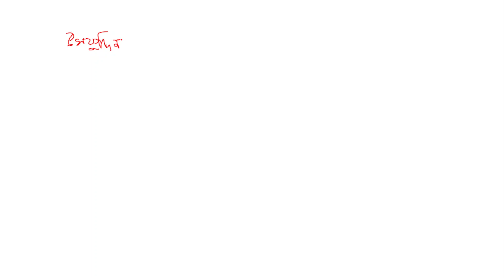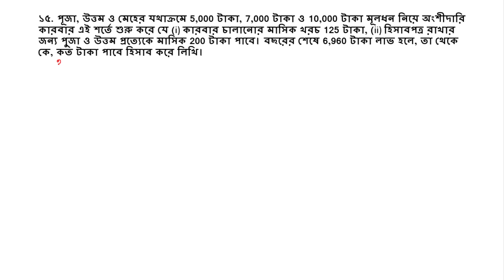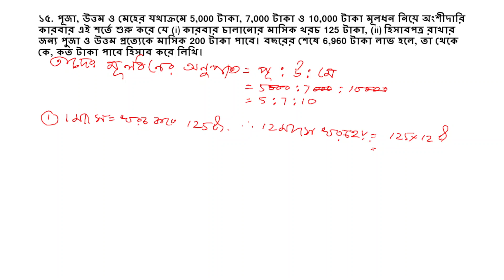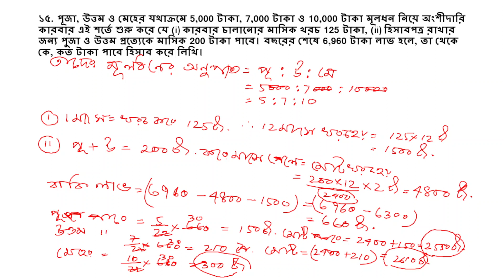অংশীদারি কারবার(Partnership business) Class-x|কষে দেখি-14, Part-3|| Class 10 math kose dekhi 14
অংশীদারী কারবার(Partnership Business)WBBSE Class-10||কষে দেখি-১৪(পাতা-২০২)।।Part-3||মাধ্যমিক গণিত